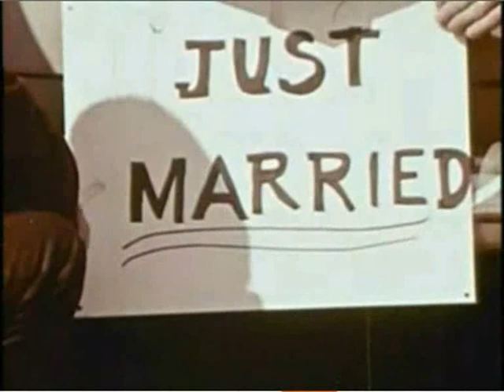The Modems - The Devils Lodge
Can you spare a bite to eat.
Delivery short and sweet.
There used to be a time when I was King of all that I commanded.
Missed the train and I lost the fare.
Havent got a thing to wear.
It used to be the air up there was all I needed to survive..

We ride, we ride, we ride,
Unto The Devils Lodge.
Inside, Inside.

A canopy of broken stars,
Disintegrating with the scars,
Why should I deny the joy that I forgot when I was just a boy.
City makes my head run cold.
Mama may I be so bold.
Did you ever have a day? A day like this? Sometimes I wonder.

Tell me did you have the blues,
A feeling where you just might lose,
And tell me did you try to gamble, all the things that mean most to you?
So baby if youre on the run,
Maybe you should have your fun,
And after that when youre done get ready for the starting gun...

Inside, Inside.
Inside, Inside.

A body made of broken parts,
Empty brain without a heart.
Never broken down for years, but now I think that time is almost near
Chameleons on the street,
Now you gotta be discreet.
Used to chase the ghosts away but now I ask the ghosts to stay all day
Peering over shoulder blades,
Everytime I turn a page,
Now I got a deadly case, I cried a river almost everyday.
Weigh my soul pound for pound,
Make it so I wont get found.
All aboard gather round
Destination underground

words and music Sean Manz